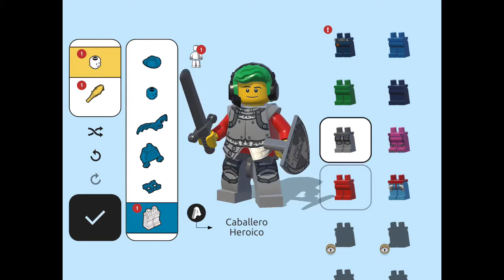Gameplay juego de Apple Arcade-LEGO® Brawls.